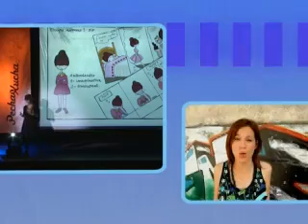Salí / Canal 20 / 02.12.11 / Pecha Kucha Mvd. - Crysler / Parte 1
En esta edición de Salí: te contamos quiénes estarán en la edición Bicentenario de Pecha Kucha 2011, y te presentamos a la banda Crysler, que presentaron su primer disco recientemente en el Teatro del Notariado.
 Salí te acerca todas las propuestas para hacer en el tiempo libre los fines de semana y durante la semana. Con entrevistas y agendas culturales. Conduce Camila Cibils
TW: @Canal20tv